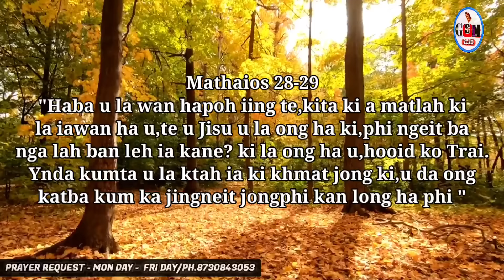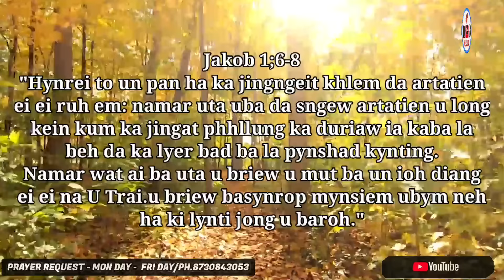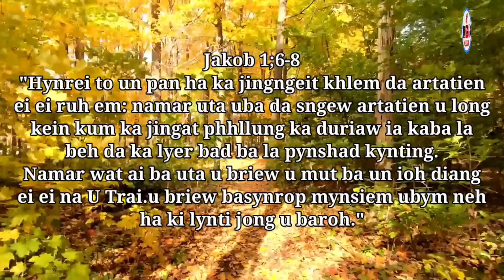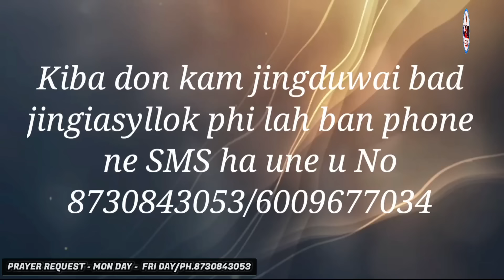Balei phi slem ban ioh Jing pynkhiah?